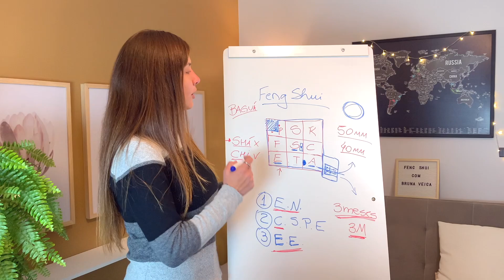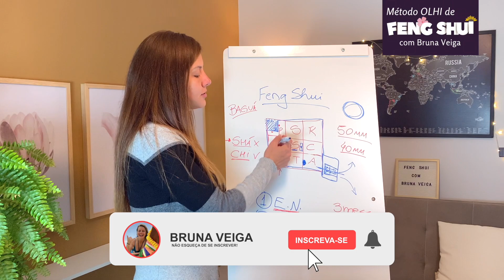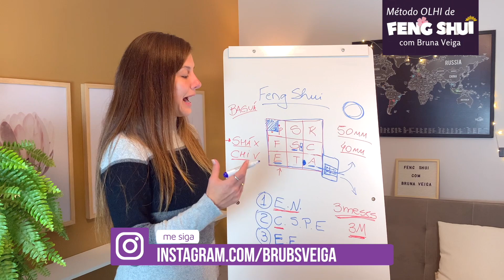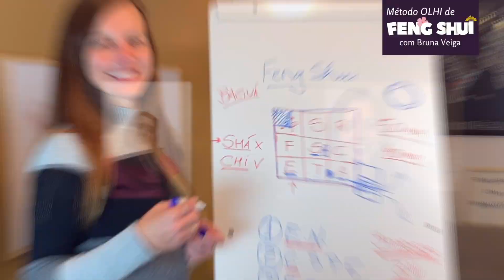O que cada área do Feng Shui pode oferecer para sua vida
Eleve a energia da sua casa para atrair mais prosperidade,  saúde e harmonia.
Aqui eu ensino o caminho que você precisa percorrer para harmonizar sua casa com o Feng Shui através do método OLHI, o método que eu criei para facilitar a aplicação do Feng Shui.

Segue abaixo o link para acessar nossa loja maravilhosa.

E pra você que quer aprender aplicar o baguá do seu imóvel e ter a minha validação, esse é o link do meu Curso Baguá Express: